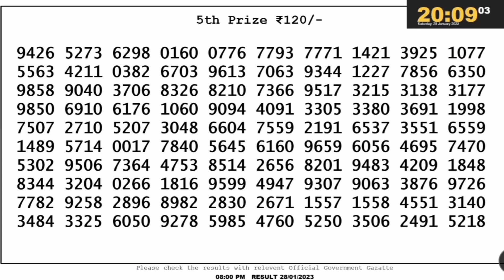🔴 Lottery Sambad Live 08:00pm 28/01/23 Evening Nagaland State Dear Lottery Result Pdf Download